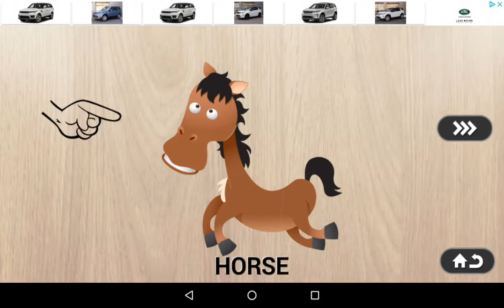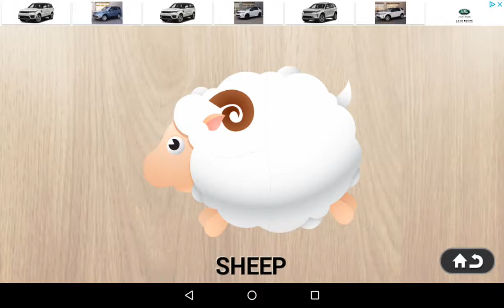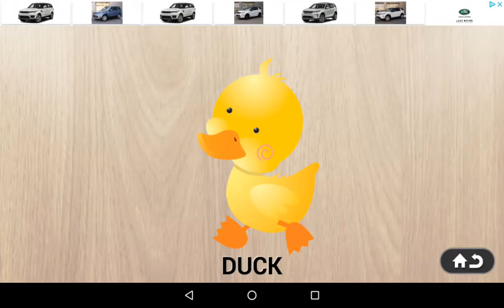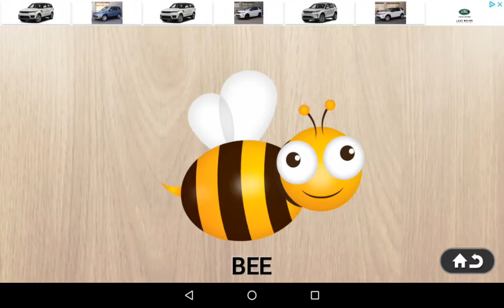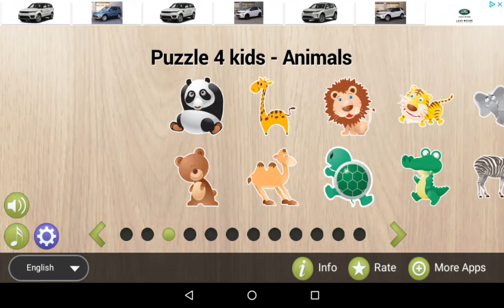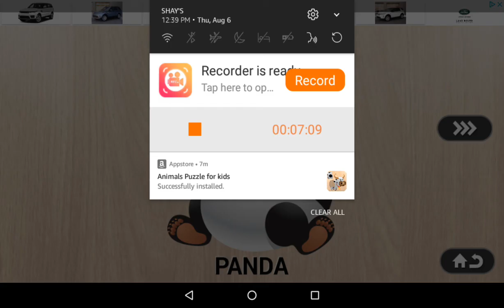Putting my pets back together again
I have this Animal puzzle Game so excited to play it and put me pets back together